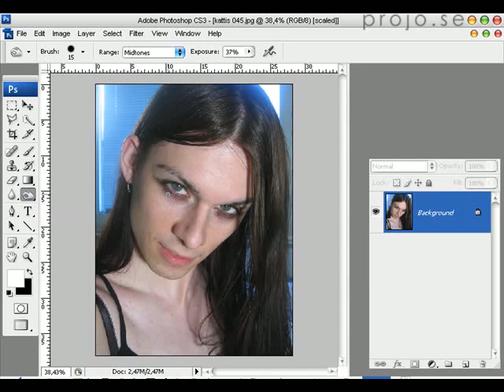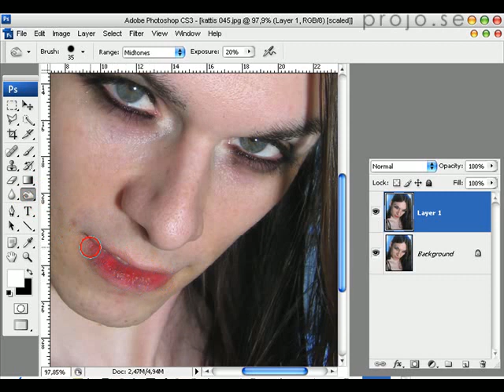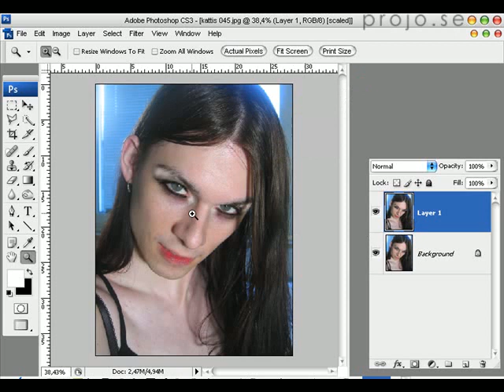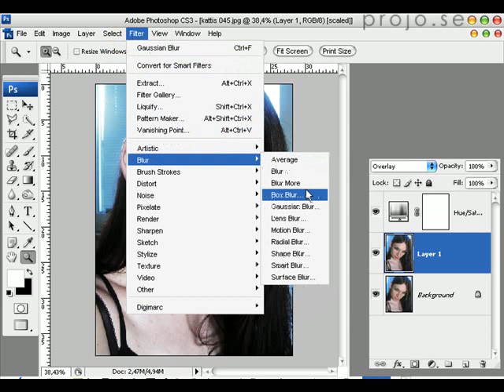Photoshop Tutorial - Sminkning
Att använda Photoshop för att göra sminkningar i efterhand på fotografier.